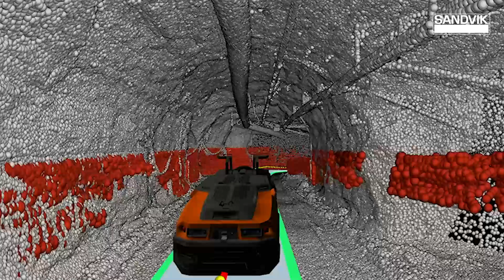AutoMine® Concept – The Next Generation of Autonomous Mining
The AutoMine® Concept is Sandvik’s future vision and concept for autonomous mining equipment. The fully working and autonomous AutoMine® Concept vehicle is based on the latest technologies and equipped with completely new sensing capabilities and artificial intelligence to enhance mining operations. Discover more